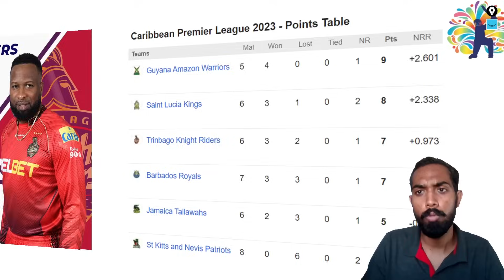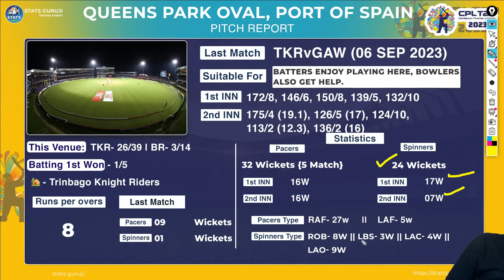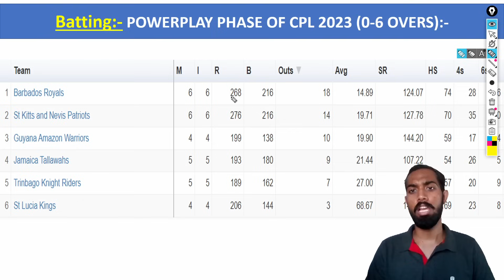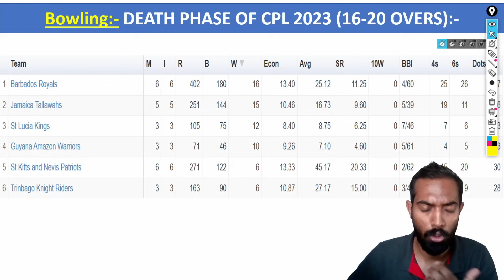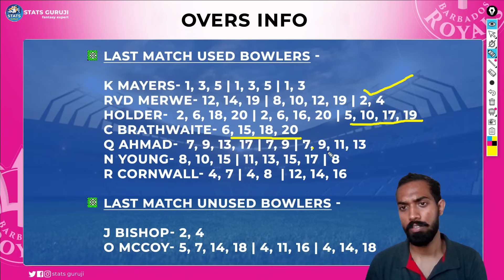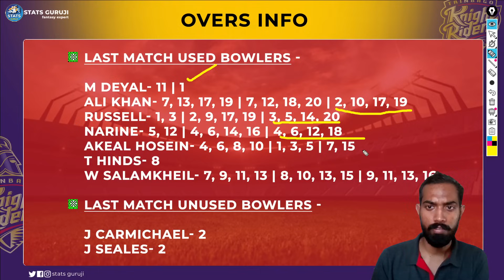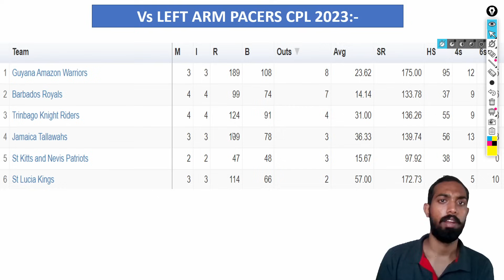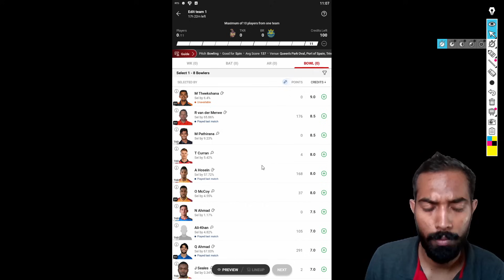TKR vs BR Dream11 Team, TKR vs BR Dream11 Prediction, trinbago knight riders vs Barbados Royals, CPL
TKR vs BR Dream11 Team, TKR vs BR Dream11 Prediction, trinbago knight riders vs Barbados Royals, CPL 2023

TKR vs BR pitch report

trinbago knight riders,barbados royals,caribbean premier league,cpl highlights,st kitts and nevis patriots,barbados royals vs. trinbago knight riders,t20 cricket,cricket highlights,cpl 2023,caribbean premier league 2022,cpl 2023 highlights,cpl highlights 2023,cpl live,andre russell,rahkeem cornwall,cpl 2022,st kitts and nevis patriots vs. trinbago knight riders,barbados royals vs trinbago knight riders,caribbean premier league highlights,st kitts and nevis patriots vs. barbados royals,today cpl match highlights 2023,caribbean premier league 2023,cpl match highlights tkr vs br,br vs tkr 2023 highlights,barbados royals vs trinbago knight riders highlights,st lucia kings,cricket played louder,cpl 2022 highlights,br vs tkr,jamaica tallawahs,live cricket,cricket live,match highlights,cpl match,chris gayle,knight riders,cpl t20,jason holder,jamaica tallawahs vs. trinbago knight riders,extended highlights jamaica tallawahs

1. This analysis is based on my

2. Dream11 takes great care to comply with all central and state legislation in India to ensure that  users are fully protected. Every contest on the platform is carefully designed to comply with applicable statutes and regulations in India.